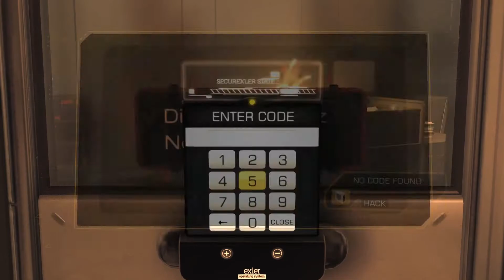[TSS] - Deus Ex: Human Revolution Playthrough w/ Knightbird Ep. 2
I continue my journey as Adam Jensen, saving the world one evil cyborg at a time